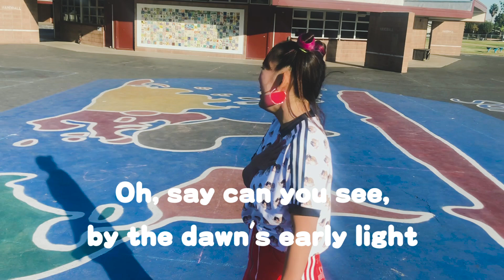【LA里帰り】フワちゃん、母校に帰る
10日連続一本め！！！！！！
コロナ禍だけどこれ観て海外たのんしで！！！！！

※この動画は緊急事態宣言より遙か昔に撮影しました。

出演・編集／フワちゃん
企画／フワちゃん、長崎周成
撮影／ナカジマセイト　周成

柿沼キヨシ
原田翔太
ふわけん
まどかちゃん

が編集手分けして手伝ってくれました！！！！

あなた達がいないと成り立たなかったほんとにありまと

●フワちゃんのサブチャンネルはこちら
・フワちゃんFLIX

●フワちゃんSNS宣伝のコーナー

→原色バキバキのフワちゃんコラージュ１度は見てみて視力落としていってね